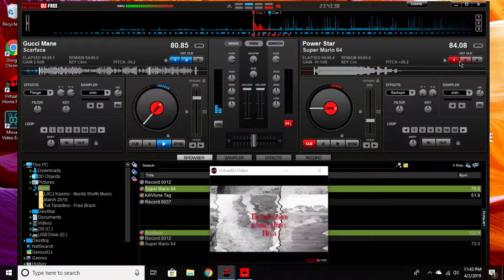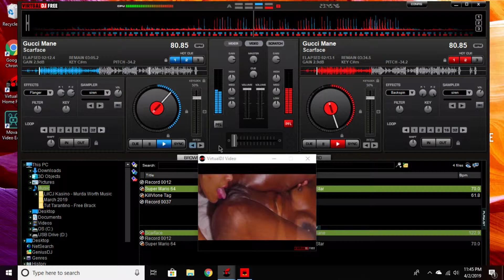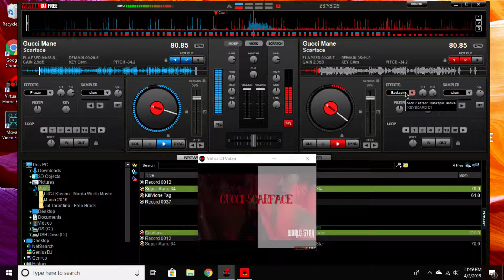Gucci Mane - Scarface (ChoppednSlopped) =1921=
virutal dj chop screen recording